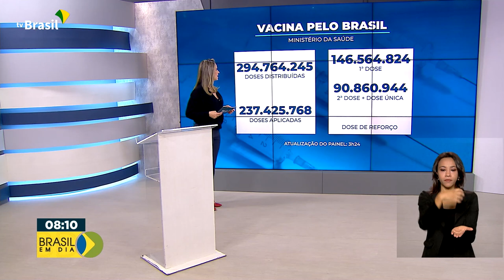Vacinômetro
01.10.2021 – Até agora, o Ministério da Saúde já distribuiu mais de 294 milhões de doses de vacinas contra a covid-19.